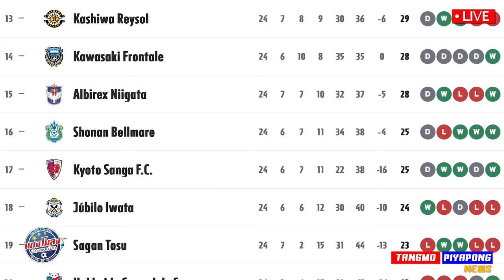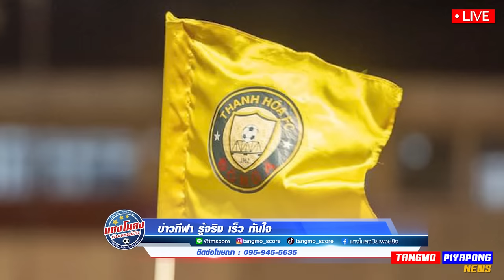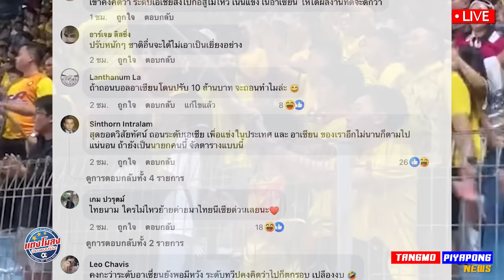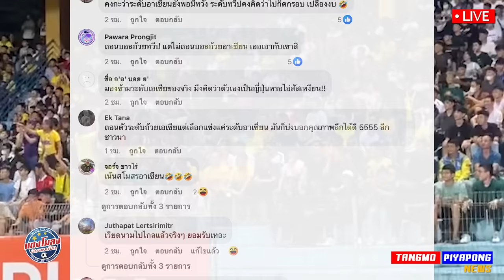วุ่นวาย เอเชีย !! เวียดนามถอนทีม คิดได้ไง? ตรรกะอะไรเนี่ย !! / สุภโชค ลั่น พร้อม ช่วยชาติ !!